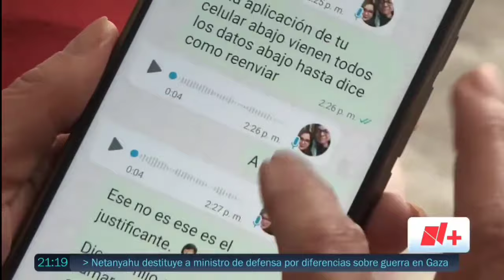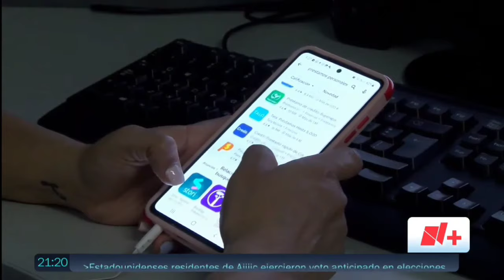Alerta por hackeo whatsapp - N+